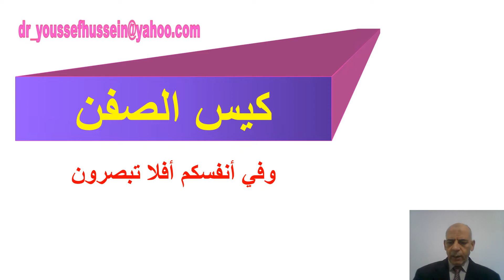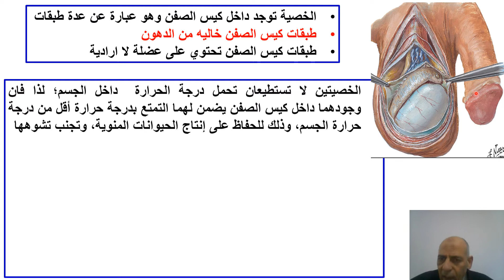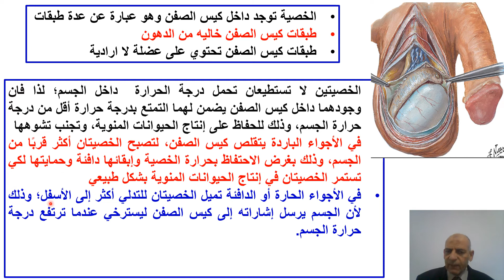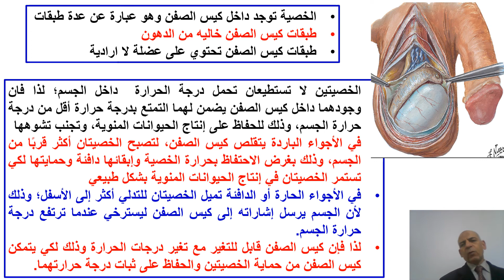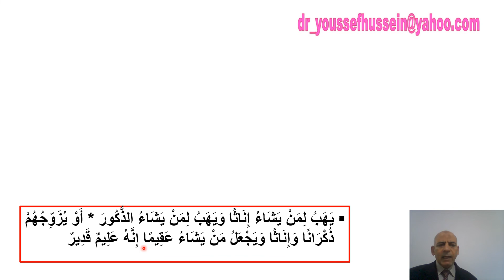كيس الصفن -- التكييف الإلهي للحيونات المنوية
لِلَّهِ مُلْكُ السَّمَاوَاتِ وَالْأَرْضِ يَخْلُقُ مَا يَشَاءُ يَهَبُ لِمَنْ يَشَاءُ إِنَاثًا وَيَهَبُ لِمَنْ يَشَاءُ الذُّكُورَ * أَوْ يُزَوِّجُهُمْ ذُكْرَانًا وَإِنَاثًا وَيَجْعَلُ مَنْ يَشَاءُ عَقِيمًا إِنَّهُ عَلِيمٌ قَدِيرٌ